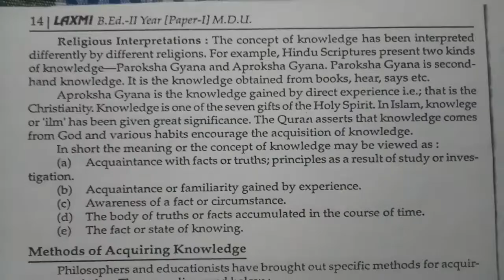DIFFERENT WAYS OF KNOWING KNOWLEDGE // KNOWLEDGE & CURRICULUM // B.ed 2nd YEAR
CHAPTER - 1
QUESTION : what are DIFFERENT WAYS OF KNOWING KNOWLEDGE ?